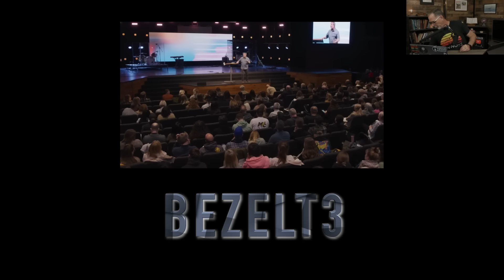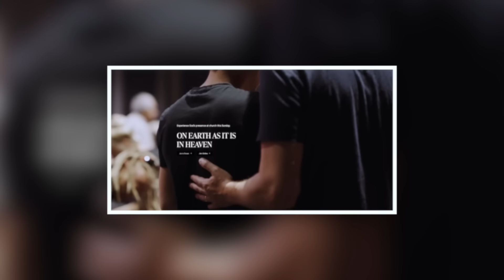Kris Vallotton: Bethel's Pastor of Time Travel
The new buzz word for today's hyper-Pentecostal is "encounter." At least at Bethel Church in Redding CA. So says Pastor Kris Vallotton, who claims to have been transported 100 years in the future...